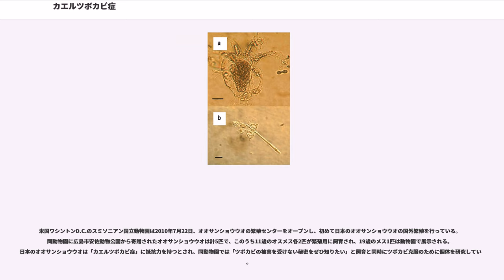カエルツボカビ症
カエルツボカビ症（蛙壷黴症、カエルツボカビしょう）は、ツボカビの一属一種の真菌カエルツボカビ ( Longcore et al., 1999) によって引き起こされる両生類の致死的な感染症である。野生の個体群でのこの疾病に対する効果的な対策は存在しない。ただし、カエルの種によって感受性は異なり、アフリカツメガエル ("Xenopus laevis") やウシガエル ("Rana catesbeiana") は感染しても発症しない。

カエルツボカビ症は、上記のカエルツボカビが、カエルの体表に寄生・繁殖し、カエルの皮膚呼吸が困難になる病気である。発病すると食欲の減衰が見られ、ひどくなると体が麻痺し、死ぬこともある。

この病気は北米西部・中米・南米・オーストラリア東部で劇的な両生類の減少あるいは絶滅を引き起こしてきた。この病気は世界的な両生類の生息数と、世界の両生類種の30%もの種数の減少に関連している。減少のうちいくらかはこの菌によるものと信じられているが、感染に抵抗している種もあり、またいくつかの個体群が感染が低レベルで持続して生き延びていることも報告されている。研究室での調査では、この菌は高温ではあまり活動しないとされており、また感染したカエルを高温に晒せば菌を殺せるとも言われているが、素人判断は薦められない。

原因菌は、カエルツボカビ () で、1999年に新属新種として記載された。名前はコバルトヤドクガエル ("Dendrobatidae azureus") からの分離株が用いられたことに由来する。既知のツボカビ門で唯一脊椎動物に感染するとされ、両生類の皮膚で増殖し病原性を顕す。また、無尾目のカエルだけでなく有尾目のサンショウウオ等にも感染することがある。
カエルツボカビの増殖には蛋白質のケラチンが利用される。カエルのケラチンはオタマジャクシでは口の周囲にのみ存在するが、変態と共にケラチンの分布が増え、それに伴ってカエルツボカビも増える。発育に最適な温度は17℃から25℃とされるが高温に弱く、28℃で発育が止まり30℃以上で死滅するが、冷凍では不活化されない。
全国から集められた約5300サンプルを分析した結果、様々な遺伝子型（ハプロタイプ）があることが判明したが、遺伝子型毎の特性の解明は不十分である。また、長期の人工培地による培養は形態の変化を引き起こす。

『サイエンス』2009年10月23日号によれば、カエルツボカビ症によって電解質の輸送が阻害されて心不全が引き起こされることをオーストラリアの研究者が突き止めたという。感染した個体は皮膚の表面の電解質の輸送が 50%超 抑制され、血漿（けっしょう）中のナトリウム、カリウムの濃度がそれぞれ減少していた。具体的な症状としては、背部表面に多発する発疹、腹部表面または水かき、指端のピンク~赤色調への変色、後肢の腫脹などがある。症状は肉眼で確認できない場合もあり、集団発生の場合は急死例が多い。

2006年12月、日本国内で飼育されているカエルからカエルツボカビが検出された。これを受けて2007年1月13日に学会・研究機関・環境団体など16の団体による「カエルツボカビ症侵入緊急事態宣言」が発表された。続く2007年3月には、多数の絶滅危惧種の両生・爬虫類が生息する沖縄県で、麻布大学獣医学部の宇根有美助教授の調査によりペットショップで販売されているカエルからカエルツボカビが確認された。これを受けて沖縄県内のペットショップの中にはカエル類の入荷・販売を自粛する業者も出てきている。

2007年6月10日、麻布大の研究チームはさらに「野生のウシガエルがツボカビに感染していることを確認した」と同大で開催されたフォーラムにて発表し、宇根助教授らは全国のペットショップや研究機関などへ警戒の呼びかけをはじめた。また、「検査をした両生類の個体は30匹で、同大が所在する神奈川県内で捕獲したウシガエル10匹のうち、4匹で感染を確認した。」との発表があった。

2007年及び2008年に行われた184個体に対する感染実験の結果、南日本に生息するカエルが感染しやすい可能性が示唆されている。これは、ヌマガエル、ヒメアマガエル、ハナサキガエル類について感染が認められたためである。
2008年に国立環境研究所などにより行われた調査では、全国944地点で5178個体のサンプルの採集を行った。解析途中の結果として、1638サンプルの感染状況はニホンアマガエル 0.4%（1個体／23...